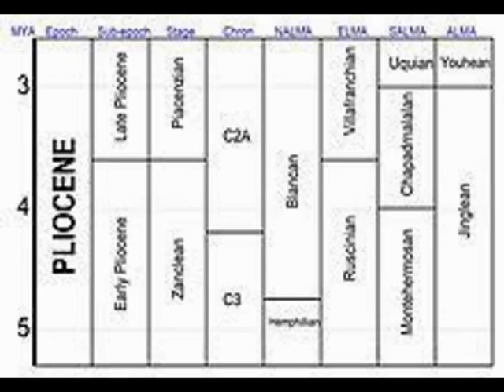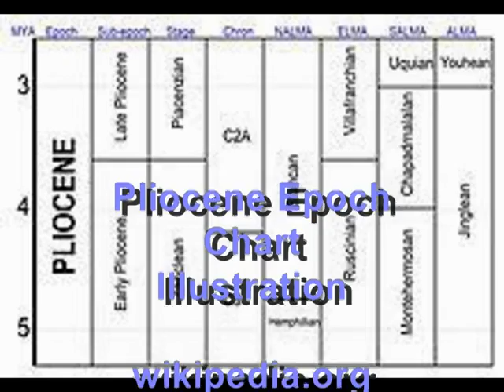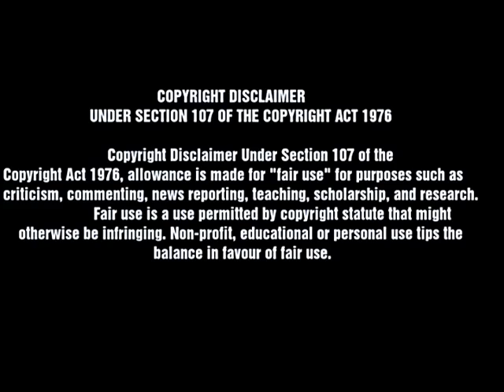Lemon Sharks Past and Present JUNE/14/21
This is a short educational video about the living fossil Lemon Shark . A video for viewers of all ages in hopes of inspiring to develop an interest in the subject of paleontology.